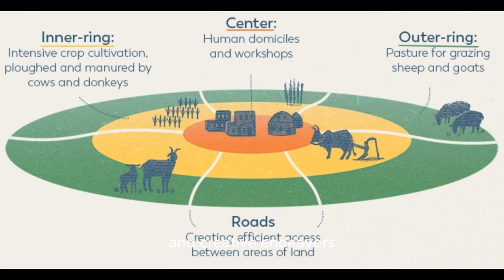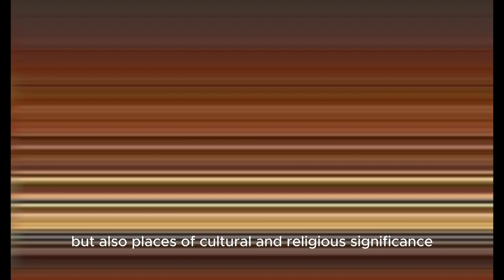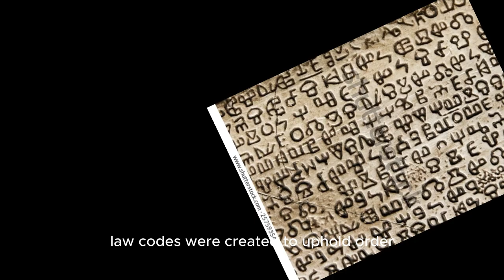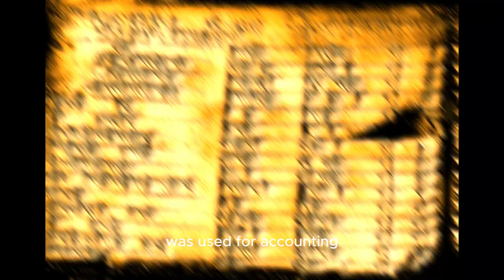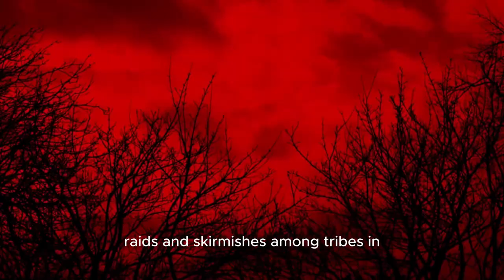The Dawn of Civilization: From Simple Communities to Chiefdoms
Exactly when civilization began is a matter of debate, but one thing is certain: complexity played a pivotal role. Join us on a captivating journey through time as we explore the transition from simple societies to the emergence of civilizations. From the first chiefdoms to the development of organized city-states, witness the fascinating advancements in agriculture, technology, and governance that paved the way for the dawn of human civilization.

"The First Civilizations: Writing, Religion, and the Emergence of War":
In the cradle of ancient civilizations, where the Tigris, Euphrates, Nile, and Indus rivers flowed, a new chapter in human history unfolded. Join us for the continuation of our enthralling historical saga, as we delve into the crucial developments that shaped the first civilizations. Explore the rise of writing and the administrative revolution it brought, the significance of religion in governance, and the birth of organized warfare as city-states vied for power and wealth.

While we make every effort to ensure the accuracy and reliability of the information presented, we cannot guarantee its completeness or applicability to specific circumstances. Therefore, we strongly advise viewers to exercise their own judgment and consider seeking professional advice or conducting further research for any specific topic or situation.

Thank you for understanding and joining us on this entertaining journey. Remember to have fun, stay curious, and always exercise critical thinking while watching our content.